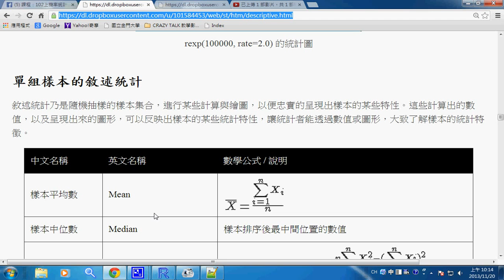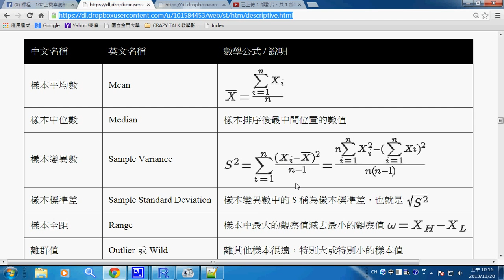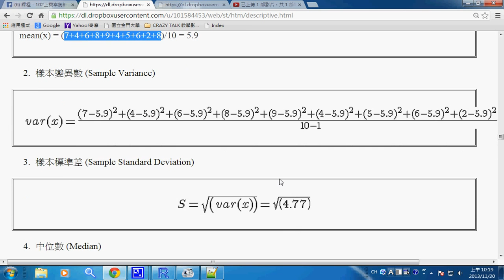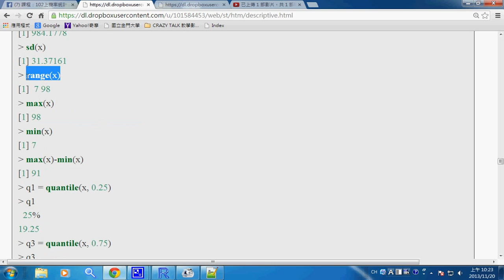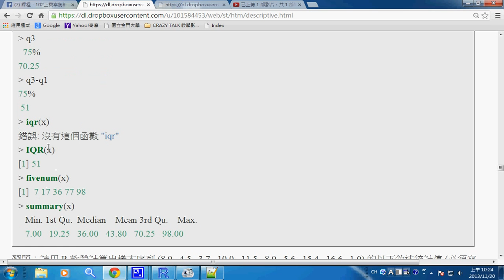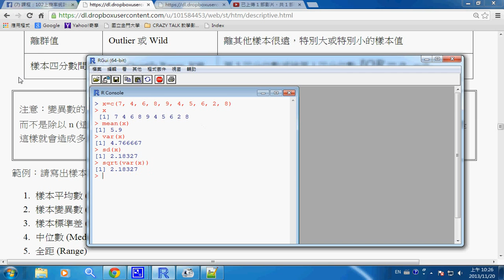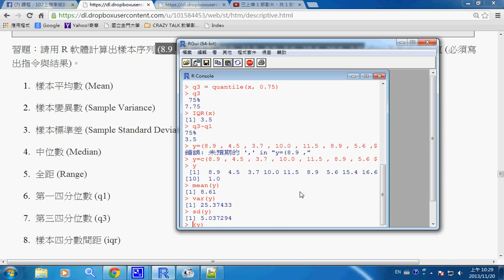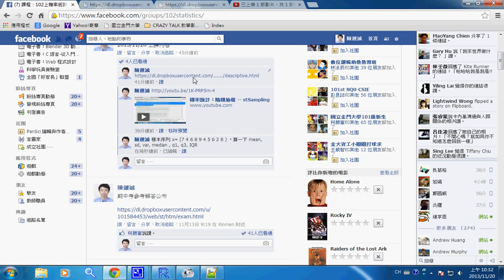機率統計：敘述統計 -- stDescriptive